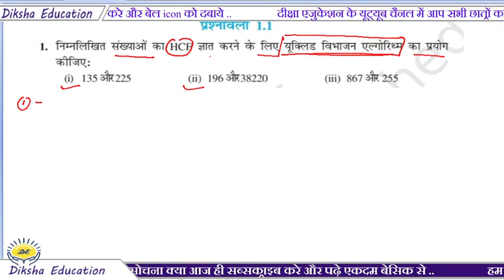Real Number Exercise 1.1 Solution | Class 10 Maths solution NCERT, Balaji, chitra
Real Number Exercise 1.1 Solution | NCERT CLASS 10 MATH | CHITRA CLASS 10 MATHS SOLUTION | UP BOARD CLASS 10 Maths | CBSE Board class10

Polynomial (Bahupad) Part -4 (Exercise 2.1 & 2.2 Explanation )

Polynomial (Bahupad ) Part - 5

class 10 ncert chapter 1,
math class 10 solution,
10th maths guide,
ml aggarwal class 10 solutions,

ncert solutions for class 10 hindi,
ncert maths class 10 pdf,